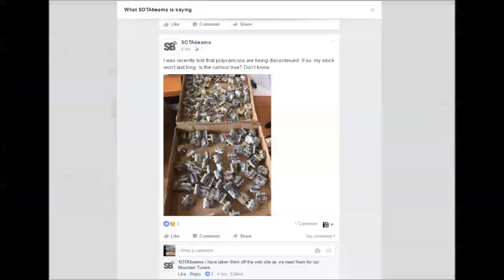What to do if they stop making variable capacitors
Plastic variable capacitors have fewer commercial uses as the market for AM and FM radios diminishes.  Yet they are extremely useful for homebrew radio projects.  Watch this video to learn what we can do instead.

to see if any appeal,